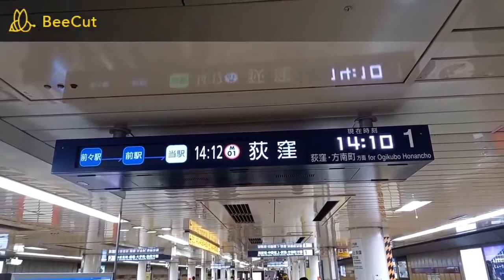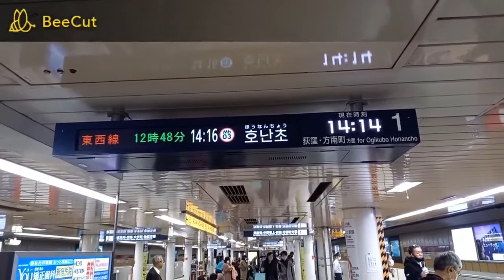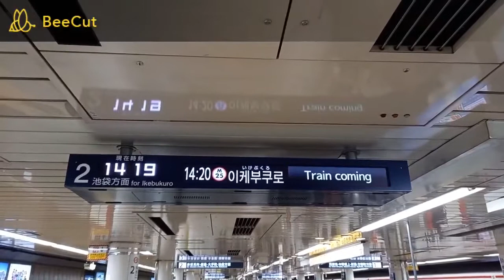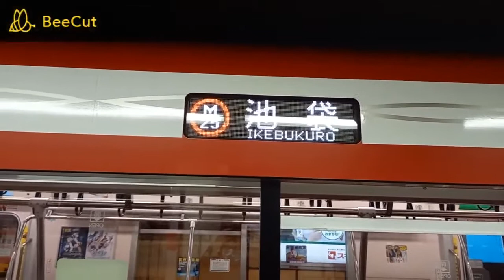【発車メロディーが良い曲】丸ノ内線新宿駅で発着シーンを撮影。